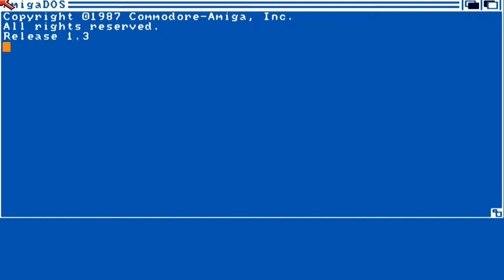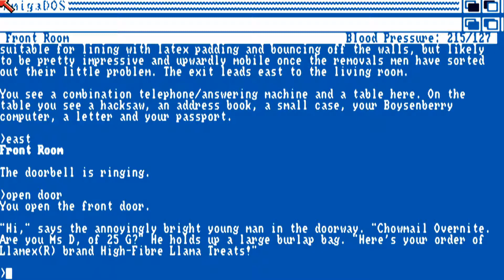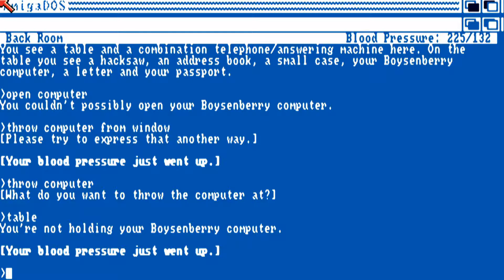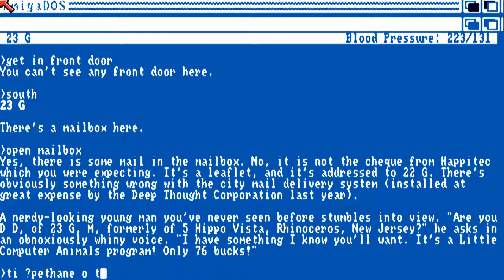AMIGA Bureaucracy Release 86 AMIGA OCS 1987 Infocom m BTTR licence no 870212 adf zip